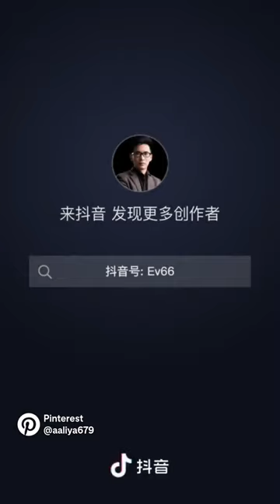November 20, 2023